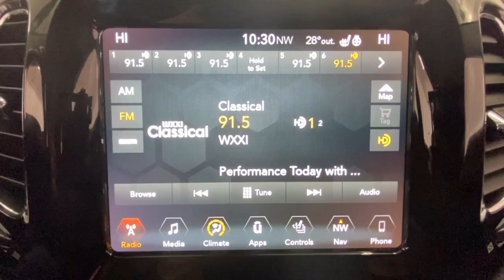2018 Jeep Compass Rochester, Victor, Pittsford, Webster, Spencerport, NY VT44427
Diamond Black Crystal Pearlcoat Used 2018 Jeep Compass Limited available in Rochester, New York at Auction Direct USA Rochester. Servicing the Victor, Pittsford, Webster, Spencerport, NY area.

New Brakes! 4WD! Navigation/GPS, Panoramic Moonroof, Bluetooth, Backup Camera, Leather Interior, Heated Steering Wheel, Heated Seats, Dual Power Seats, Lane Assist, Remote Keyless Entry, Push Button Start, Steering Wheel Mounted Audio Controls, Touchscreen, Satellite Radio Capable, USB Port, Alloy Wheels. This vehicle has a clean, accident-free CARFAX history report and gets 30 miles per gallon on the highway!!